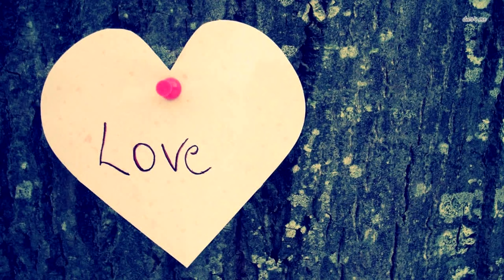Пьяные парни затащили девушку в лес. Но дальше произошло немыслимое!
Красный автомобиль привычно шуршал по грунтовой дороге и вёз свою хозяйку к родному дому. Там, в небольшой деревеньке, укрытой от всего мира, ждут ее два любимых мужчины – сын Данил и муж Сергей. Наталья улыбнулась, представив, как будет радоваться ее сыночек встрече с мамой и как будут трястись его ручки в ожидании подарков.